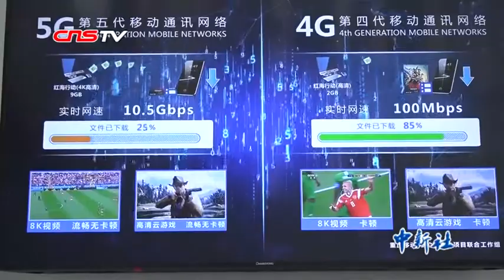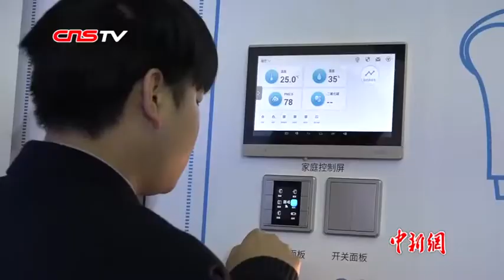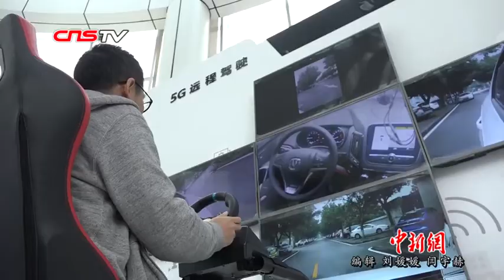两会时间看科技：5G下的生活有多智能？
2019年中国全国两会上，5G成为热议话题。5G网络下最快可实现3秒下载一部1G的视频；5G的应用还为无人驾驶提供了技术支持；此外，基于5G，医生可以通过远程医疗设备，对千里之外的病人实施精准的判断和治疗。可以说，5G的应用将遍及生活的方方面面，说一说你期待的5G生活是什么样的？